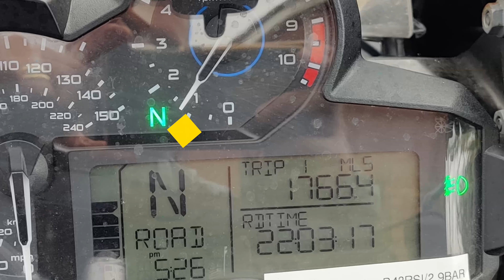Scotland - NC500 May 2022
My Scottish trip to complete the NC500 and more. The best bits